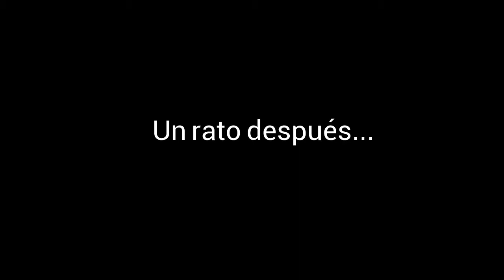Tesoro en el cerro